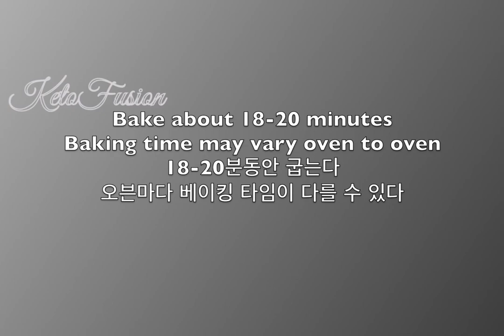Low Carb High Protein Soft and Crispy Focaccia Bread / Keto Crispy Focaccia Bread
CRISPY & SOFT FOCCACIA
This recipe makes about 12 small servings

All the ingredients are at room temperature. My kitchen temperature was 27.5C with 75% humidity level.

*Please note that if you reside in a dry climate, an extra 15-30g of water may be needed for this recipe.

Nutrition Facts Per Serving
Calories 82
Total Fat 4.3g
Total Carbohydrate 3.5g
Dietary Fiber 1.7g
Net Carb 1.8g
Protein 8g

DRY
60g vital wheat gluten flour
45g lupin flour
20g oat fibre
25g fine almond flour
3-5g fine sea salt
15-20g keto sweetener of your choice
6g dry instant yeast
1/4 teaspoon baking powder
1/4 teaspoon star anise powder (optional)

WET
50-60g water
1/2 teaspoon honey
1 egg
15g olive oil

FILLING
140g boiled quail eggs (optional)
fresh rosemary
black olives

바삭하고 부드러운 포카치아
이 레시피는 약 12인분을 만들 수 있습니다.

모든 재료는 실온에 있습니다. 제 주방 온도는 27.5도, 습도 75%였습니다.

*건조한 기후 경우 15-30g의 추가 물이 필요할 수 있습니다.

영양성분표 1인당
칼로리 82
총지방 4.3g
총 탄수화물 3.5g
식이섬유 1.7g
순 탄수화물 1.8g
단백질 8g

건재료
활성 밀 글루텐 가루 60g
루핀 가루 45g
귀리 섬유 20g
고운 아몬드 가루 25g
고운 바다 소금 3-5g
키토 감미료 15-20g
드라이 인스턴트 이스트 6g
베이킹파우더 1/4작은술
스타 아니스 가루 1/4작은술(선택 사항)

젖은재료
물 50-60g
꿀 1/2작은술
계란 1개
올리브 오일 15g

필링
삶은 메추리알 140g(선택사항)
신선한 로즈마리
블랙 올리브

كريسبي آند فوكاسيا ناعمة
تقدم هذه الوصفة حوالي 12 حصة صغيرة

جميع المكونات في درجة حرارة الغرفة. كانت درجة حرارة مطبخي 27.5 درجة مئوية مع مستوى رطوبة 75٪.

* يرجى ملاحظة أنه إذا كنت تعيش في مناخ جاف ، فقد تحتاج إلى 15-30 جرامًا إضافيًا من الماء لهذه الوصفة.

حقائق غذائية لكل حصة
السعرات الحرارية 82
إجمالي الدهون 4.3 جم
إجمالي الكربوهيدرات 3.5 جم
الألياف الغذائية 1.7 جم
صافي الكربوهيدرات 1.8 جرام
بروتين 8 جم

جاف
60 جرام دقيق جلوتين القمح الحيوي
45 جرام طحين ترمس
20 غ من ألياف الشوفان
25 جرام دقيق لوز ناعم
3-5 جم ملح بحري ناعم
15-20 جرام من محلي كيتو من اختيارك
6 جرام خميرة فورية جافة
1/4 ملعقة صغيرة بيكنج بودر
1/4 ملعقة صغيرة مسحوق يانسون نجمي (اختياري)

مبلل
50-60 جرام ماء
1/2 ملعقة صغيرة عسل
1 بيضة
15 جرام زيت زيتون

حشوة
140 غ من بيض السمان المسلوق (اختياري)
إكليل جبل طازج
زيتون اسود

يحظر الاستخدام غير المصرح به لهذا الفيديو أو التعديل الثاني وإعادة التحميل.

FOCCACIA CRUJIENTE Y SUAVE
Esta receta hace alrededor de 12 porciones pequeñas.

Todos los ingredientes están a temperatura ambiente. La temperatura de mi cocina era de 27,5 °C con un nivel de humedad del 75 %.

*Tenga en cuenta que si reside en un clima seco, es posible que se necesiten 15-30 g adicionales de agua para esta receta.

Información nutricional por porción
calorías 82
Grasa Total 4.3g
Carbohidratos Totales 3.5g
Fibra Dietética 1.7g
Carbohidratos netos 1,8 g
Proteína 8g

SECO
60 g de harina de gluten de trigo vital
45 g de harina de lupino
20g fibra de avena
25 g de harina fina de almendras
3-5 g de sal marina fina
15-20 g de edulcorante keto de tu elección
6 g de levadura instantánea seca
1/4 cucharadita de polvo de hornear
1/4 de cucharadita de polvo de anís estrellado (opcional)

MOJADO
50-60g de agua
1/2 cucharadita de miel
1 huevo
15 g de aceite de oliva

RELLENO
140 g de huevos de codorniz cocidos (opcional)
romero fresco
Aceitunas negras

Se prohíbe el uso no autorizado de este video o la segunda edición y recarga.